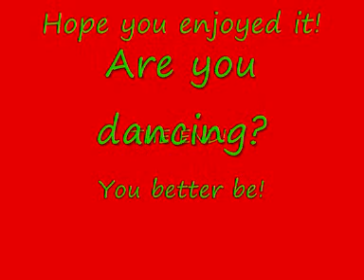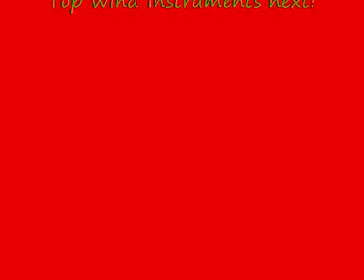Top String Instruments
Taken from the Microsoft Musical Instruments CD. I count down the best string instruments (in my opinion!) enjoy!